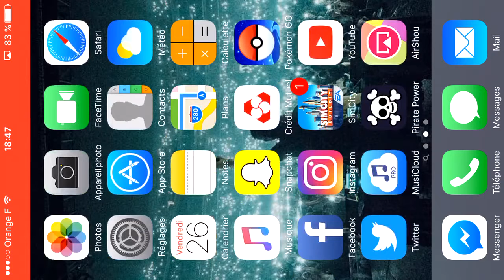Pirate Power Episode1 [ Explication du jeu ]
Et salut les amis, aujourd'hui c'est ma première vidéo sur ma chaîne je suis très content de vous partager cela, j'espère que ça va vous plaire pour l'instant je fais que sur Iphone alors si vous avez des propositions sur un jeu dites le moi. Merçi et bonne vidéo.